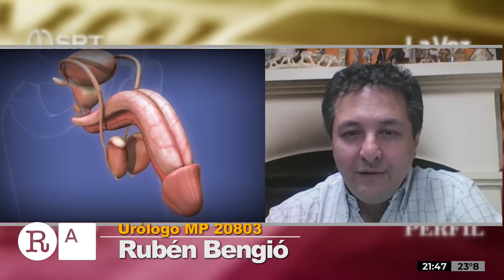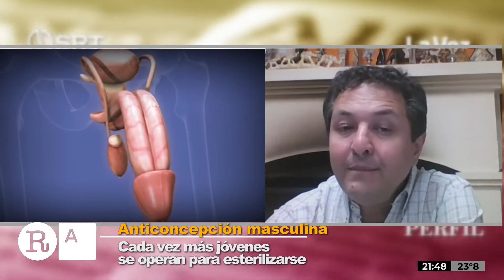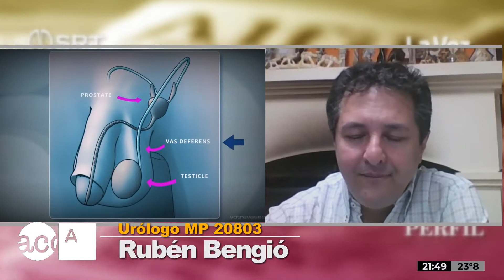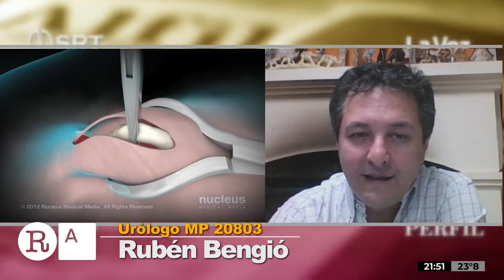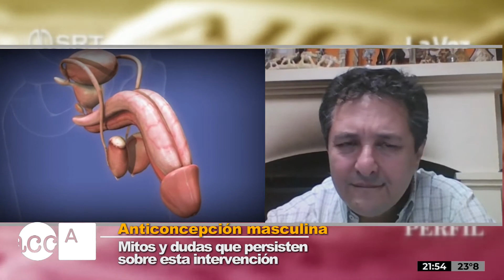El Dr. Rubén Bengió brindó información sobre la vasectomía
Anticoncepción masculina: cada vez más jóvenes se operan para esterilizarse.